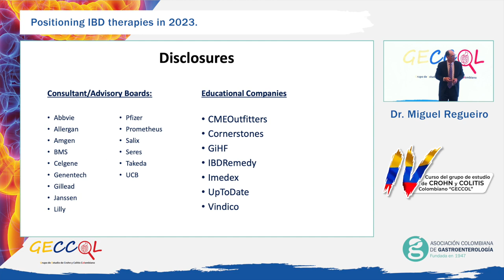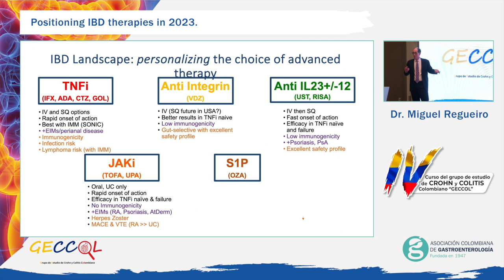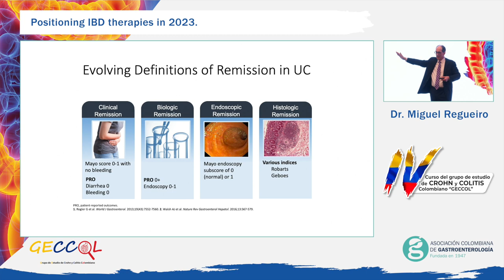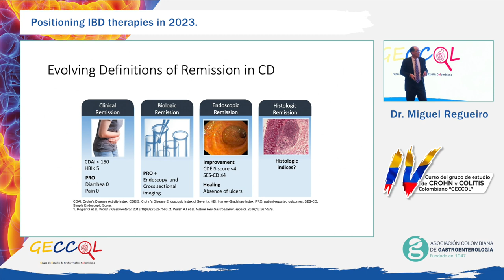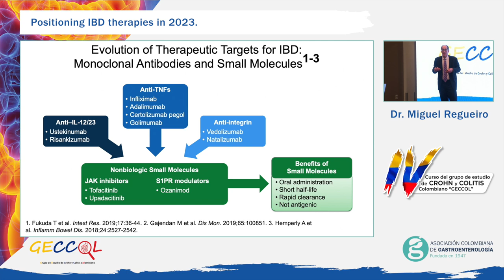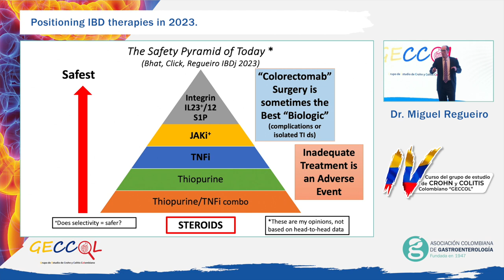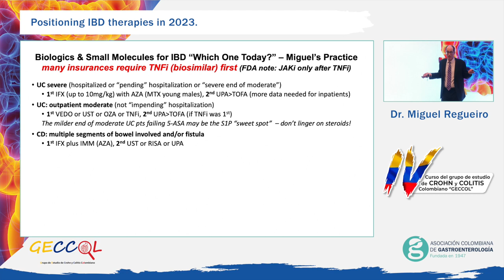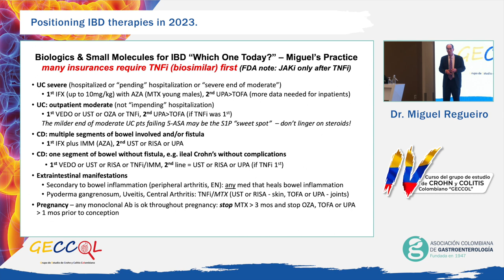Congreso de Crohn y Colitis Día 2 - Dr Miguel Regueiro